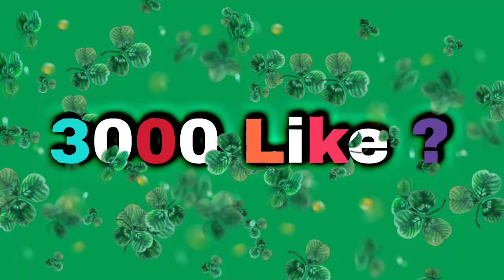OVERCONFIDENCE 😈 (NEW DANCE HEADSHOT)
©Copyright by 2XL Gamer ©Copyright by 2XL Gamer Channel ☞ Do not Reup . Thanks !!! 🔥

Tags Ignore 🖐️ 🖐